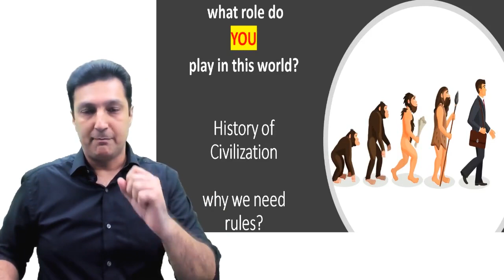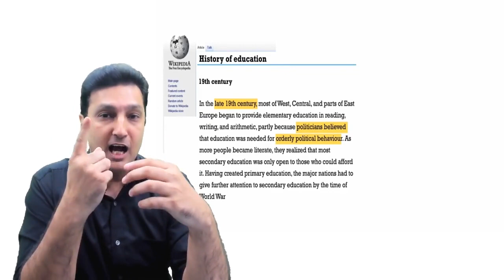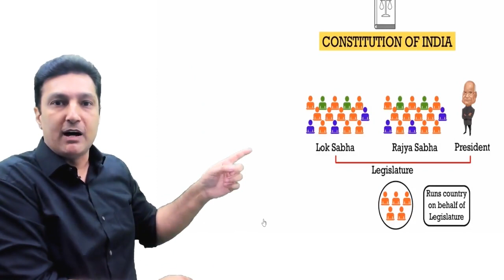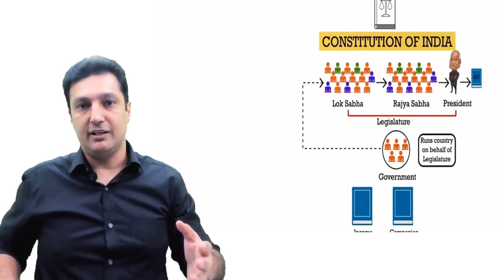Pre class concepts Lecture 2 | What is your role in this world | CA Arvind Tuli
Video 2: We discuss what is it that as a CA does and how a CA fits into the social fabric of the Society

WHY before the WHAT
To understand any new subject one needs to first understand the basic concepts. Before we start reading the Income Tax Act or GST Act we need to now a few elementary basics about Law. In this series of 9 lectures i will be taking you through the fundamentals of Law and helping you answer some very  interesting questions like